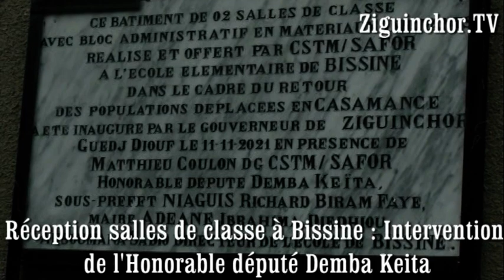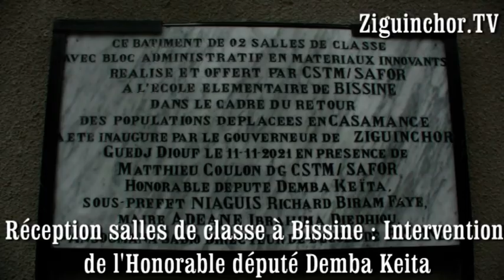Ziguinchor TV, Arrondissement Niaguis, Adéane, Bissine, Safor CSTM, Cérémonie réception de deux sall